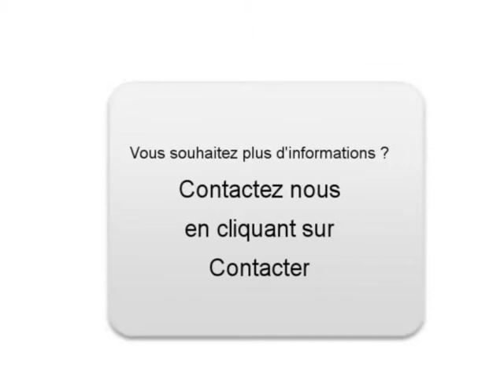Achat Vente une Volkswagen Golf VI Marseille 8ème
A vendre à Marseille 8ème Occasion automobile Volkswagen Golf VI de 28800 Km.
automobile occasion Autoenvideo : Achat Vente une Volkswagen Golf VI Marseille 8ème Bouches-du-Rhône